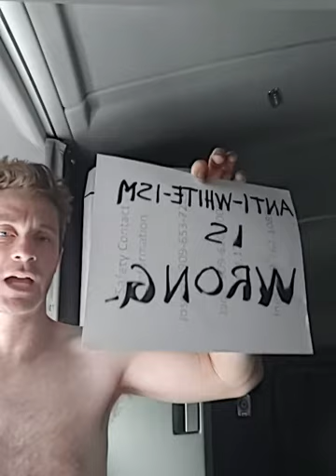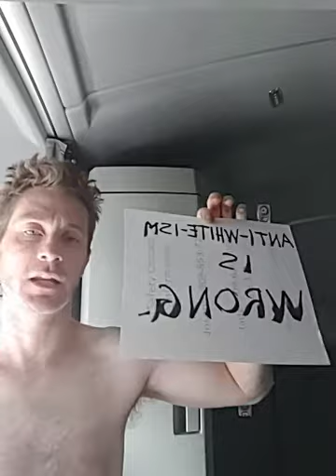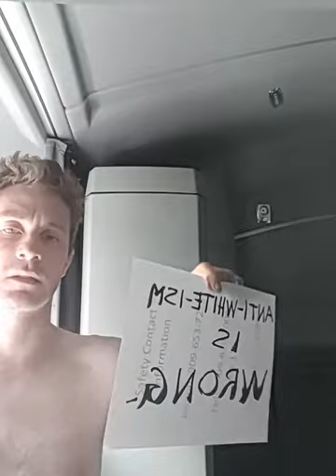Anti-white-ism is wrong.